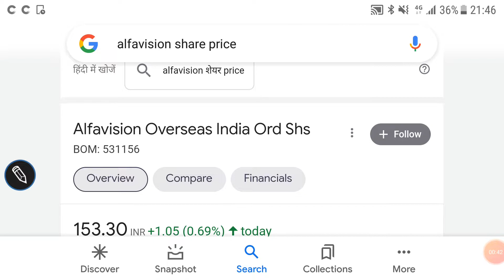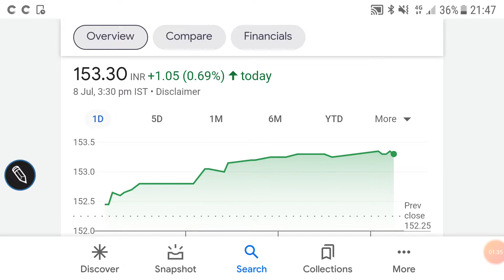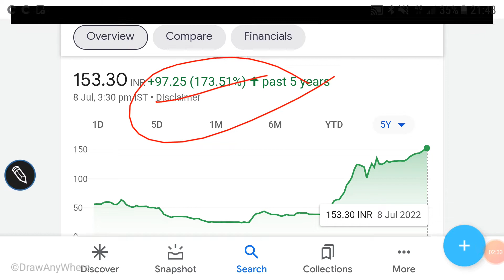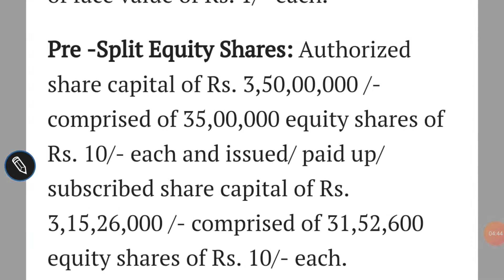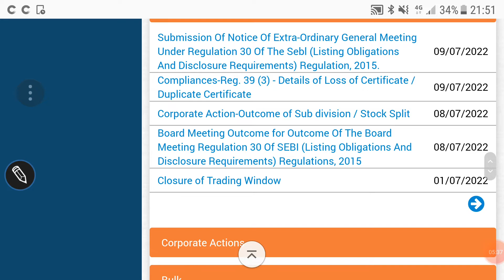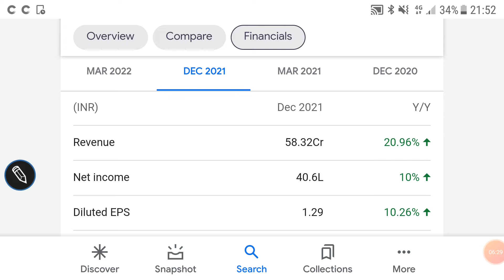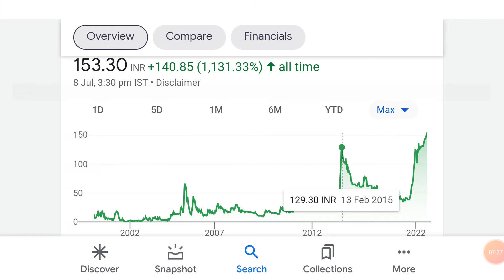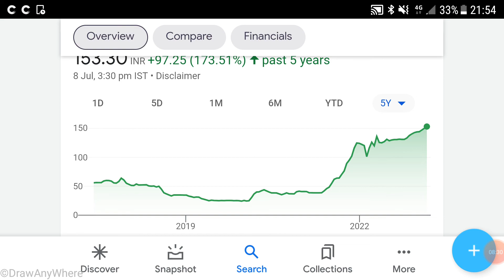Alfavision overseas india share price analysis, breaking news, future prospects, fundamental detail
Alfavision overseas india share price analysis

Alfavision overseas india share price BSE

Alfavision overseas india share price NSE

Alfavision overseas india share price BREAKING NEWS

Other topics:
Stock investment
Stock analysis
Stock recommendations